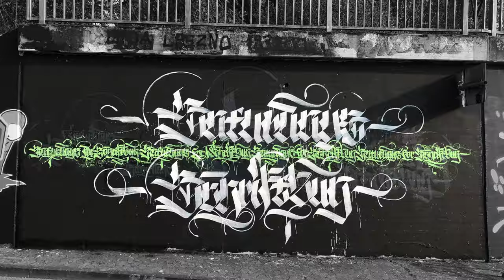Fridays for Future 🌍 - Saturdays for Schriftzug 😜🙌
6m x 2,5m Calligraffiti